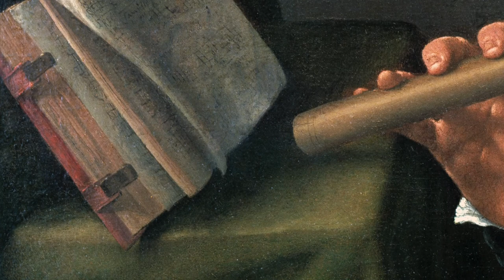Pinacoteca Tosio Martinengo | 𝐂𝐀𝐑𝐓𝐀 𝐃'𝐈𝐃𝐄𝐍𝐓𝐈𝐓𝐀' 𝐃𝐈 𝐔𝐍'𝐎𝐏𝐄𝐑𝐀 _ GIOVANE FLAUTISTA Savoldo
𝐂𝐀𝐑𝐓𝐀 𝐃'𝐈𝐃𝐄𝐍𝐓𝐈𝐓𝐀' 𝐃𝐈 𝐔𝐍'𝐎𝐏𝐄𝐑𝐀
𝐈𝐥 𝐭𝐮𝐨 𝐩𝐨𝐝𝐜𝐚𝐬𝐭 𝐩𝐞𝐫 𝐥'𝐚𝐫𝐭𝐞

La nuova rubrica per conoscere le opere delle collezioni civiche,
attraverso la voce dei loro curatori!

Giovanni Girolamo Savoldo
RITRATTO DI GIOVANE FLAUTISTA
1540 circa, olio su tela
70,3×100,3 cm
Pinacoteca Tosio Martinengo, Brescia

Introduce l’opera: Davide Sforzini
Fondazione Brescia Musei